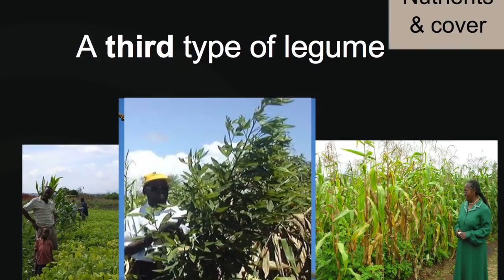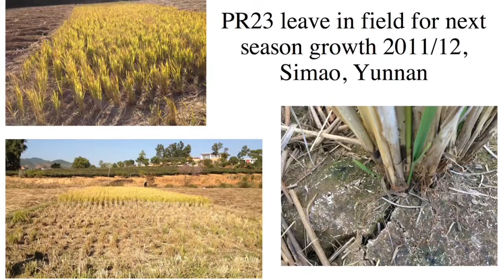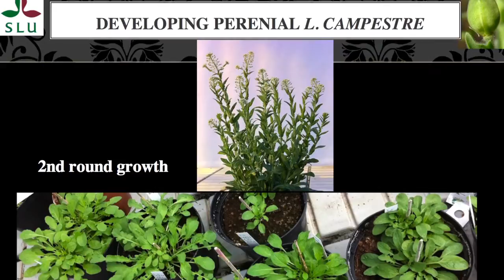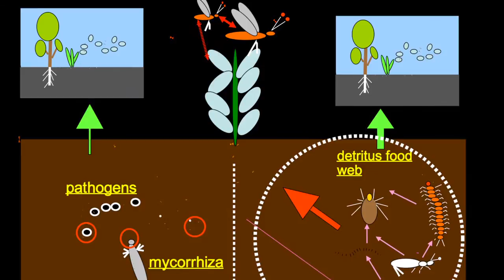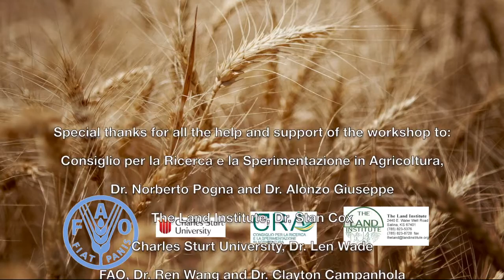Introduction to Perennial Crops for Food Security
In these videos, experts discuss the latest research on perennial crops at the FAO workshop on Perennial Crops for Food Security on 28 -- 30 August 2013.
We need to "Perennialize" agriculture. Perennial agriculture, including perennial grains, oil seeds and legumes as well as forages and trees can take sustainable intensification to the next level and achieve productivity goals as well as social and ecosystem service benefits. It has been only in the past few years that the benefits of developing perennial grain-based cropping systems and the need to do so have become widely acknowledged. This has drawn the attention of major scientific societies, leading journals and governmental agencies. Much of that attention has been focused on the ecological benefits that perennial plants can confer on landscapes: erosion prevention, efficient capture and use of water and nutrients, protection of water resources, carbon sequestration and maintenance of thriving soil ecosystems.